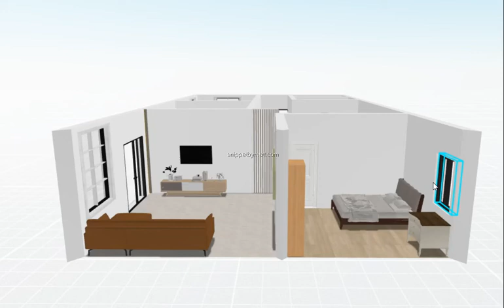Simple House Design